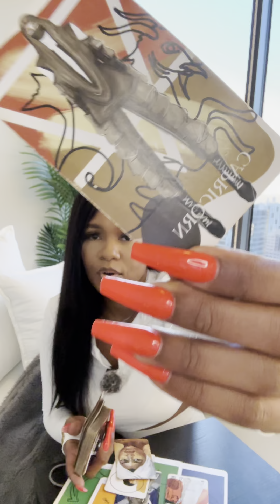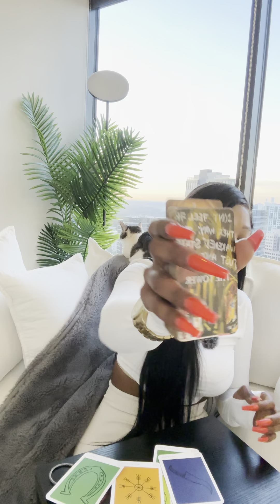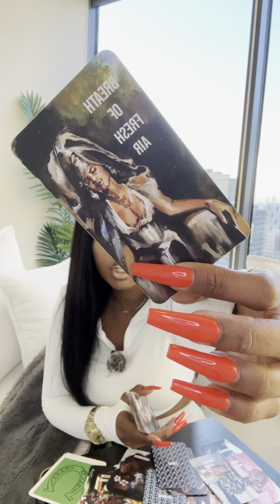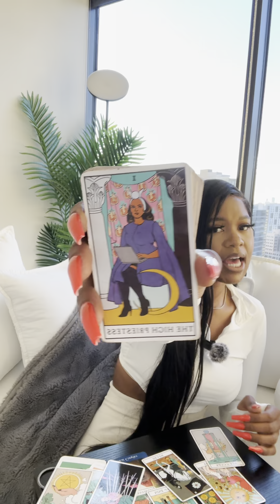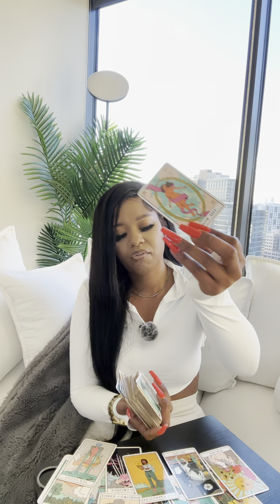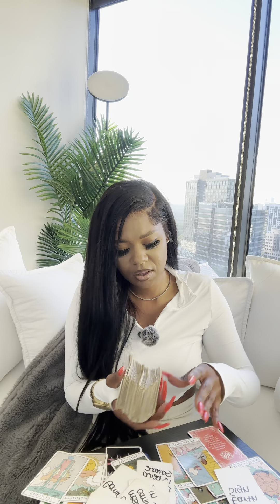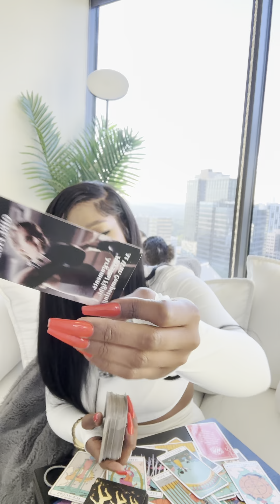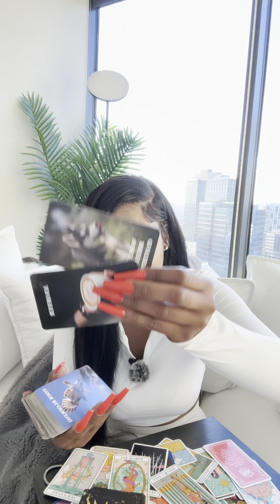⭐️GEMINI ♊️ 🌞HEALING ENERGY 🎯YOUR QUICK THINKING & ACTIONS HAS MULTIPLE ENERGIES IN FEAR 😨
🤍  GEMINI ♊️